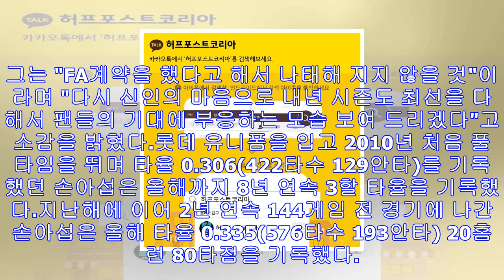손아섭이 롯데와 98억원 계약을 맺었다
뉴스1 FA 최대어로 꼽혔던 외야수 손아섭(29)이 결국 롯데 자이언츠와 계약을 맺었다.롯데는 26일 "손아섭과 4년 총 98억원에 도장을 찍었다"고 공식 발표했다. 이대호(롯데,...